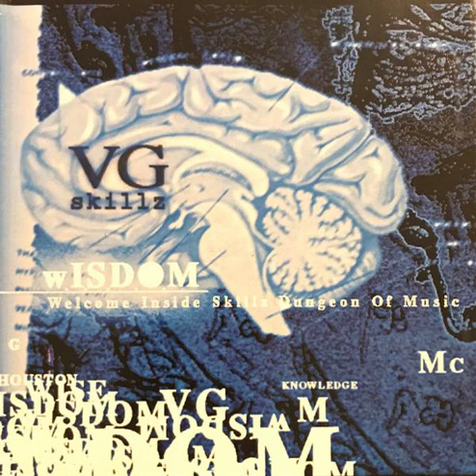VG Skillz – W.I.S.D.O.M. (2001)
Tracklist:
1  intro / W.I.S.D.O.M.
Producer – Castro The Savage, Excaliber (2)
2  Boom Bap Part 1
Co-producer – VG Skillz
Producer – Excaliber (2)
3  Rise Above
Co-producer – VG Skillz
Producer – Excaliber (2)
4  Dungeon Master
Producer – Petter Smart
5  Hip Hop Metropolis
Co-producer – VG Skillz
Producer – Excaliber (2)
6  Loose Ends
7  Na...Na
Co-producer – VG Skillz
Producer – Excaliber (2)
8  Twilight (99' version)
Co-producer – VG Skillz
Producer – Excaliber (2)
9  The Breakdown
10  Houston to Stocktown featuring The Narcs
Featuring – The Narcs*
Producer – Moonshine (6)
11  Fate (remix) featuring Castro the Savage
Featuring, Producer – Castro The Savage
Producer – Excaliber (2)
12  Boom Bap Part 2
13  Killing it featuring Bloody
14  Houston to Stocktown (jealousy remix)
Producer – Moonshine (6)